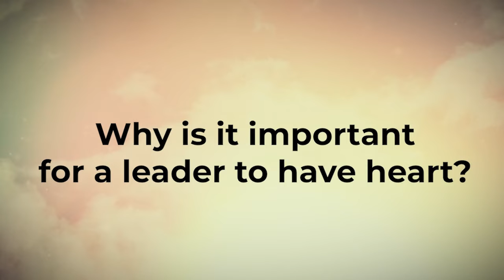The Heart of Leadership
What is the most essential leadership quality today? Heart. This is crucial in today's social and economic environment. Deborah Rozman, CEO of HeartMath, the pioneering company that researches, documents and consults on the power of adding heart to leadership, interviewed Marilyn Tam on how compassion, active listening, and other qualities transforms an organization for the better. Learn how you can enhance your leadership style in this video.